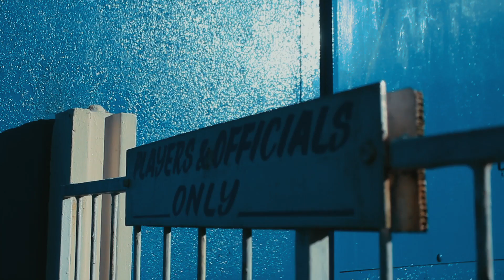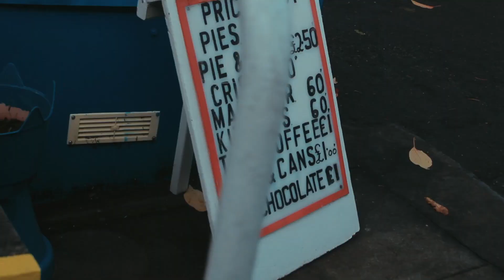ACCESS ALL AREAS | Ramsbottom United vs Prescot Cables